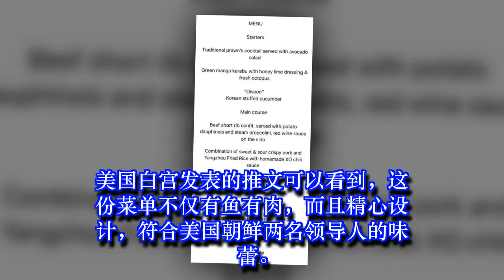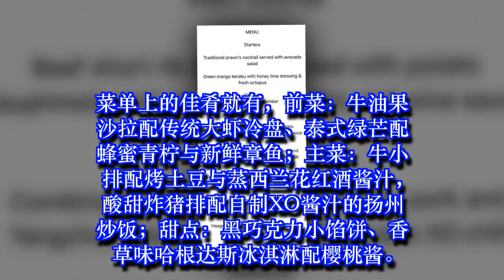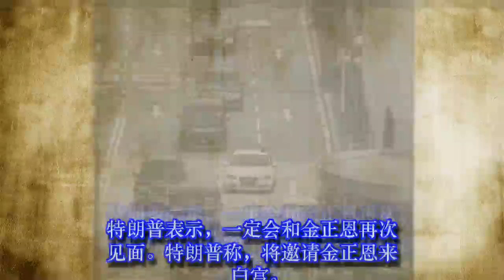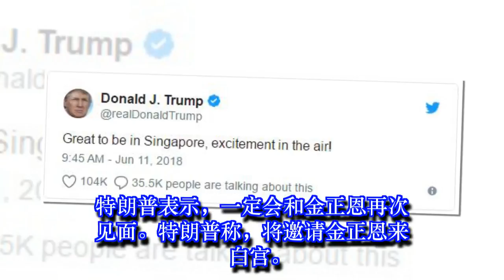“金特会”48小时划重点